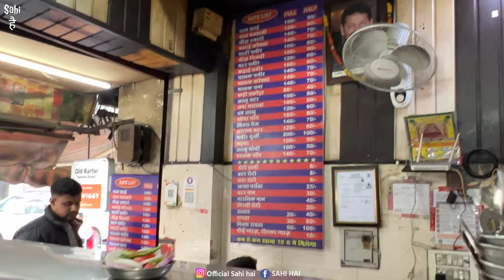Sonu Monu ki UNLIMITED 9-in-1 Desi Thali | Punjabi Street Food India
Street Food India | Sonu Monu ki Unlimited 9 in 1 Desi Thali | Punjab Street Food | Indian Street Food | Street Food | Food vlogs

In This Latest Indian Street Food Video We Tried Giant Unlimited Desi Punjabi Thali at Sonu Monu Famous Desi Dhaba in Punjab 😊

This Street Food India Video is about Pure Desi Punjabi Dhaba Food Thali in Jalandhar Punjab Street Food of Punjab is Known Worldwide For Desi Punjabi Dhaba Curry and Veg Thali In this Food Vlog We Tried Cheapest Food Lunch at 65 Years Old Jalandhar Famous Indian Food Dhaba Sonu Monu Two Brothers Run Old Kartar Dhaba in Punjab Famous For Huge Unlimited Punjabi Thali which includes 6 Dhaba Style Curry, Rice, Raita, Salad and Unlimited Roti

Watch this Street Food Video to Know More about Desi Indian Street Food 🤤

Name : Old Kartar Dhaba

Address : Adda Hoshiarpur Chownk Mai Heera Gate Jalandhar Punjab

Price : Rs 199 Huge Punjabi Thali

Yeh Video ' Sonu Monu ki Unlimited 9 in 1 Desi Thali | Punjabi Street Food India ' Apko Kaisi Lagi Comment Zarur Karna 😊

Street food

Unlimited thali

Food street

Food india

Food vlogs

Indian food